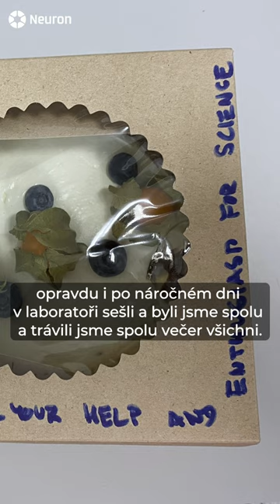Rozhovor s talentovanou studentkou Terezií Štěpánkovou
Pochází z malé vesničky ve východních Čechách. Už jako malá experimentovala s octem a jedlou sodou, když se snažila přinutit malou raketku létat. Zvídavost a nadšení pro vědu ji neopustily ani na střední škole, stejně tak jako ambice dobýt svět vědy. Seznamte se s Terezií Štěpánkovou, 19letou studentkou, které jsme splnili její vědecký sen a zajistili jí osmitýdenní stáž ve výzkumné skupině naší laurátky a expertky v oblasti nádorové biologie Kateřiny Rohlenové.